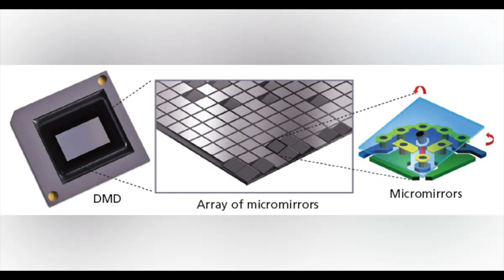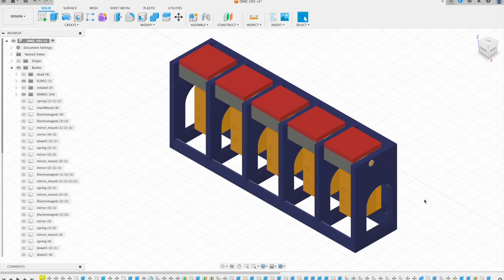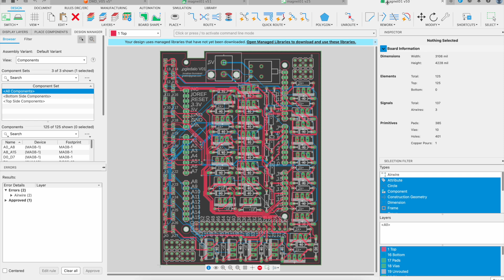Macro-scale digital mirror device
0:00 Introduction
0:58 DMD to scale
1:40 Initial testing
2:22 System construction
3:40 Flipping mirrors

My last project focused on building a large-scale version of a CD player. With the same spirit, I decided to build a scaled up version of a Digital Micromirror Device (DMD). The inspiration for this project came from Ben Krasnow's Applied Science channel: How DLPs Work. In this video, Ben provides a great explanation for how Digital Light Projectors work and builds a demonstrator. He mentions the possibility of building a mirror array with solenoids to flip each mirror individually. That idea was always interesting to me, and so I finally decided to try it out.

DMDs usually consist of several hundred thousand mirrors! The device I built has only 25 mirrors... Each mirror can flip between two states using a push-pull solenoid. The pattern on the array is controlled by an Arduino.

This project is also related to the artwork of Daniel Rozin. He builds "mechanical mirrors" out of objects arranged in a 2D array that flip to form an image. Often the array displays an image of the observer in front of it, similar to a mirror.